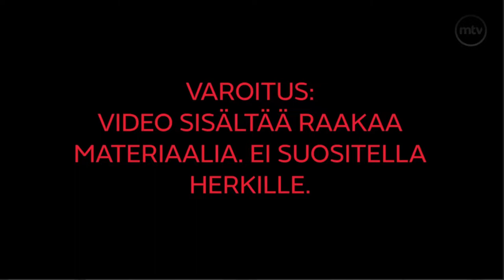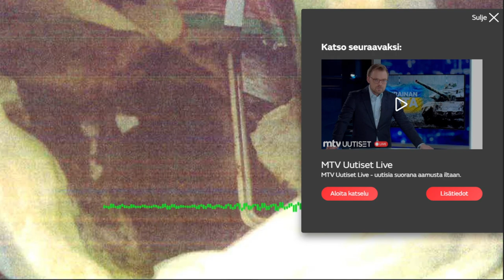HÄTÄKESKUS TALLENNE - JOUTSAN PALOITTELUMURHA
Henkirikos tapahtui yhden kiinni otetuista asunnossa Joutsan Leivonmäellä ja miehet ovat kaikki joko kotoisin Joutsasta tai heillä on jonkinlainen kytkös paikkakunnalle, kertoo tutkinnanjohtaja, rikosylikomisario Timo Hänninen.

Surman jälkeen uhri oli paloiteltu ja kuljetettu monen mutkan kautta Kuortin ABC:lle, josta murhasta epäilty ja hänen seurassaan olleet miehet otettiin kiinni. Pääepäilty itse soitti asiasta hätäkeskukseen ja tunnusti teon. Sitä ennen hän oli kertonut teosta myös äidilleen.